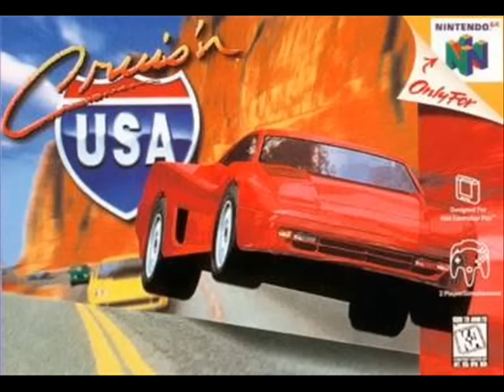My top 10 nintendo 64 games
Oh man are you kidding me? This isn't a propper list, because apart from the last 6 or so. The rest are not really in my top 10. I mean, Top Gear Rally? Are you shitting me? Cruisin USA? Are you shitting me even more? Where's Star Wars Podracer? and Banjo Tooie? oh and Mario Kart 64 huh? Well I suppose this list is ok, but i wish i made a better one.